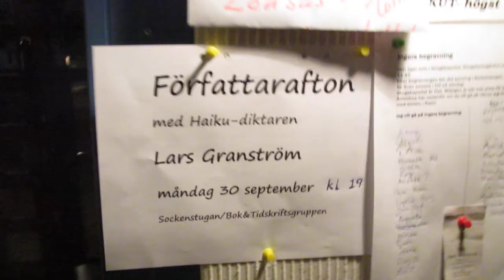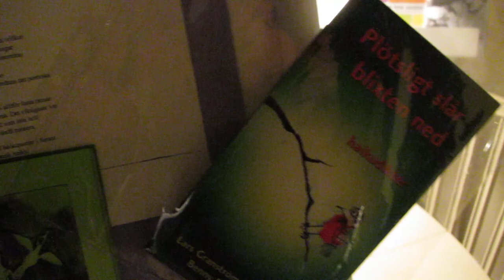Haikuafton med Lars Granström på Sockenstugan - trailer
Måndag den 30 september 2013, kl. 19, kommer haiku-diktaren Lars Granström, känd från SVT:s Babel, till kollektivhuset Sockenstugan i Kärrtorp för författarafton, och ett föredrag om sitt skrivande. Videofilmen visar förhandsinformationen som satts upp på Sockenstugan.